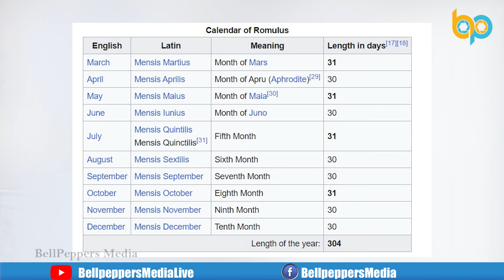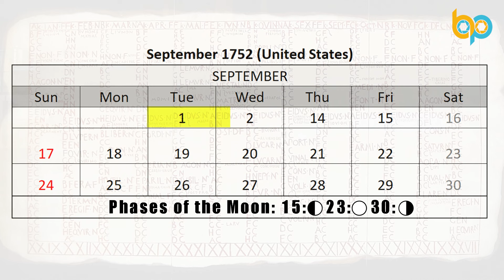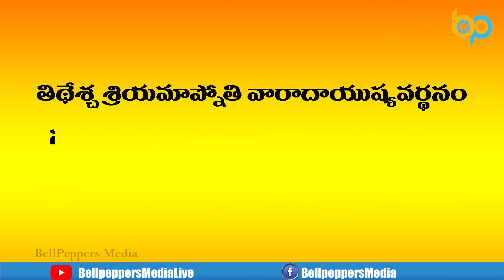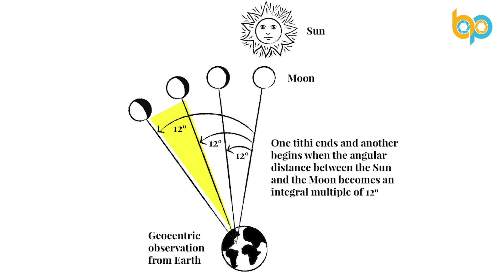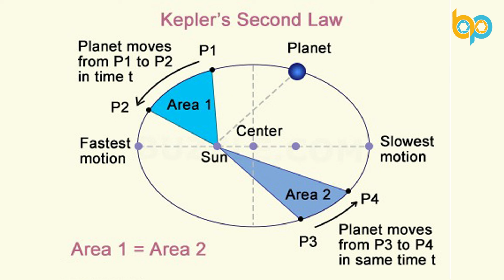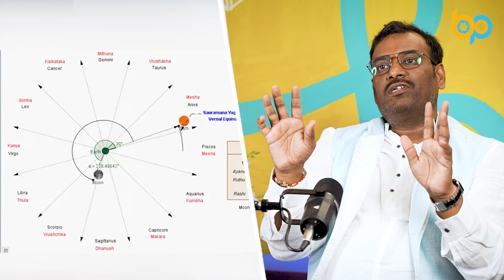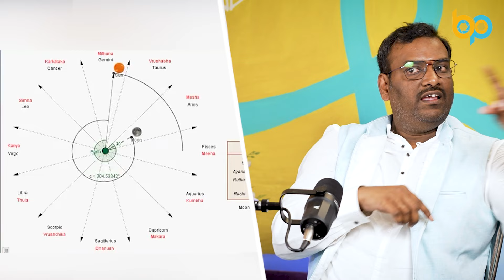Unraveling Time: The Fascinating Evolution of Calendars | Panchangam Vs. Gregorian calendar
📆 Ever wondered how we came to measure time, mark seasons, and schedule our lives? Join us in this riveting episode of Podcast with PBR as we delve into the intricate journey of the calendar's evolution!
🌍 From ancient civilisations to modern society, discover the diverse ways humanity has crafted and refined calendars to synchronise with the cosmos. We'll explore the ingenious methods early cultures used to track celestial movements, delve into the birth of iconic calendar systems, and uncover the historical twists and turns that led us to the calendars we use today.

🕰️ Travel through time with us as we discuss the Mesopotamian innovations, the precision of the Egyptian calendar, the mathematical brilliance behind the Mayan calendar, and the cultural influences on calendars like the Chinese, Roman, and Islamic systems.

🗓️ Learn about key historical moments that prompted calendar reforms, such as the transition to the Gregorian calendar, and gain insights into how societies have navigated the complexities of timekeeping.

🤔 Curious about leap years, solstices, and equinoxes? We've got you covered! Our expert guests will unravel the mysteries of these celestial events and their impact on our perception of time.

🔍 Whether you're a history enthusiast, a timekeeping aficionado, or just someone intrigued by the evolution of human civilisation, this episode is sure to leave you with a newfound appreciation for the calendars that shape our lives.

🚀 Don't miss out on this captivating journey through the sands of time.

Let's embark on this fascinating exploration of time together! ⏳✨

Hi,

We are team of professionals from television content creation background with an experience over a decade want to give you a authenticated, knowledgeable, entertaining content without any bios or nonsensibilities.